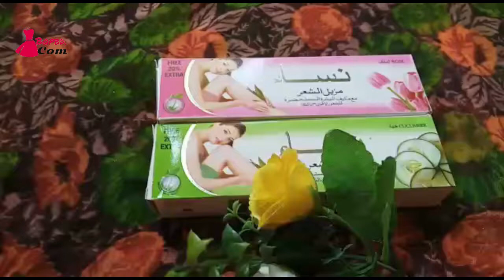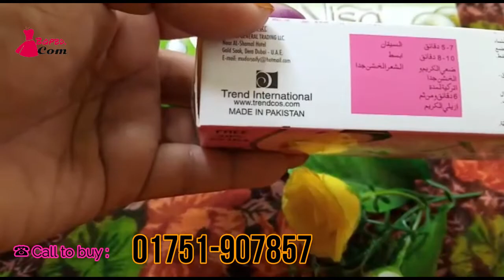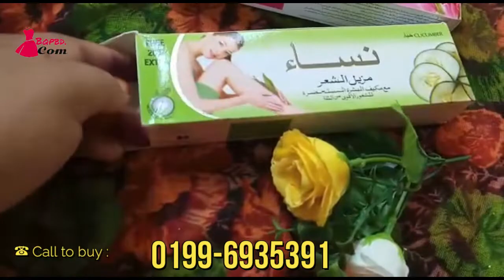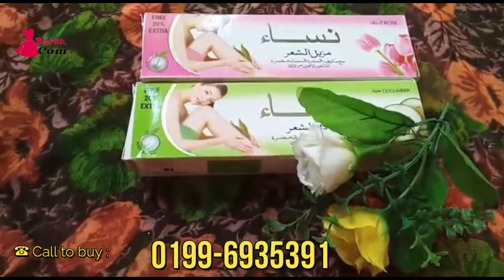trend international female unwanted hair removal অবাঞ্ছিত লোম দূর করার ক্রিম হেয়ার রিমুভাল ক্রিম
হেয়ার রিমুভাল ক্রিম ব্যবহার করলে হাত, পা,বগলের লোম বুঝা যাবে না। Nisa হেয়ার রিমুভাল ক্রিম ৩ মিনিটের মধ্যে সকল লোম উধাও করে দিবে। সাধরনত সেভ করার পর অনেক সময় আপনার অনাকান্কিত লোম থেকে যাই, হেয়ার রিমুভাল ক্রিম আপনার এই সকল অনাকান্কিত লোম অদৃশ্য করে ফেলবে ।

A Product of Trend International. A quick and gentle way to remove unwanted hair. Nisa hair removal cream with aloe vera skin conditioner and delicately perfumed removes unwanted hair gently & quickly.

হোম ডেলিবাড়ি পেতে, আপনার নাম, বাড়ির হোলডিং নাম্বার, এলাকা/মহল্লার নাম, রোড নাম্বার, সম্পূর্ন ঠিকানা,, এবং মোবাইল নাম্বার দিন

💵Price (বিক্রয় মূল্য): Nisa Hair Removal Cream 375/- ৳ + ডেলিভারী_চার্জ

🚛 ঢাকা মেট্রো মধ্যে হোম ডেলিভারি: ৮০ টাকা

🚛সুন্দরবনে ডেলিভারী_চার্জ 100

🚛ঢাকার বাইরে হোমডেলিভারী_চার্জ 150

★পেইজের ইনবস্কে নক করুন Inbox এ- SMS দিন ★

🛍🛒 ক্রয় করতে আপনার সম্পূর্ন ঠিকানা, নাম, এবং মোবাইল নাম্বার দিন